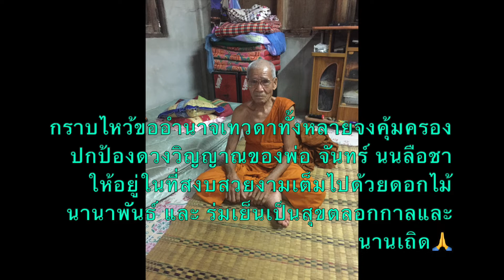พิธีกรรมพระสวดไหว้เลี้ยงศาลตา-ยาย ชาว มหาสารคาม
พิธีกรรม พระสวดไหว้ศาลตา- ยาย บ้านหนองหิน ต.โคกก่อ อ.เมือง จ.มหาสารคาม  ชาวบ้านนำอาหารถวายศาลตา-ยาย และ ถวายพระ สวดมนตร์ 🙏🙏🙏😍🌸 เพื่อเป็นสิริมงคลต่อหมู่บ้าน